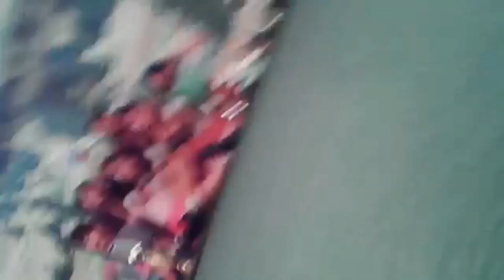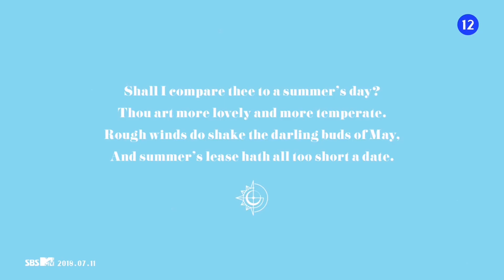GFRIEND REAL TEASERS!! COMEBACK COMPILATION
🎧 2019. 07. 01. PM 6:00 (KST)